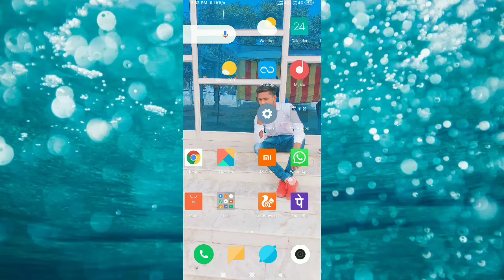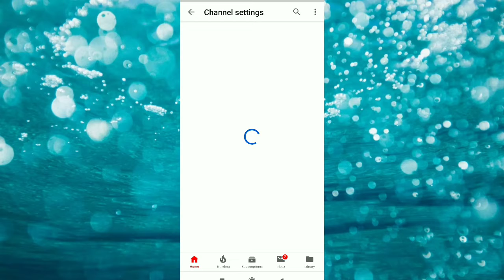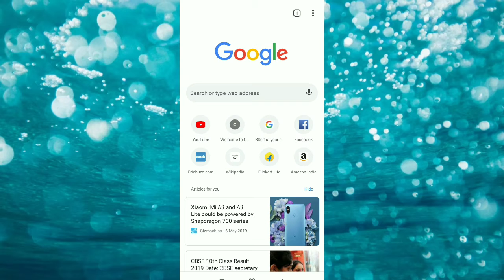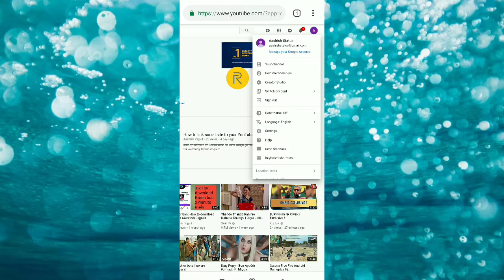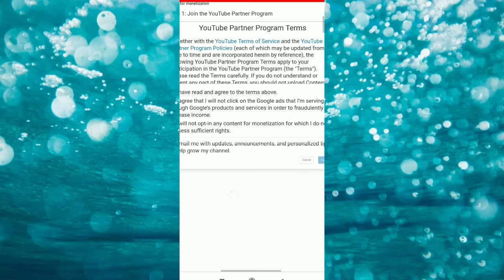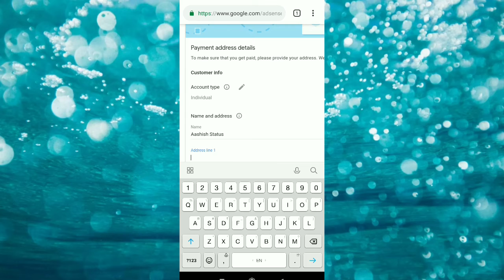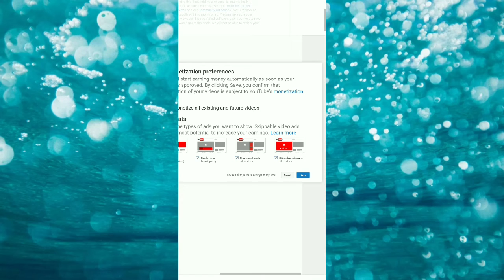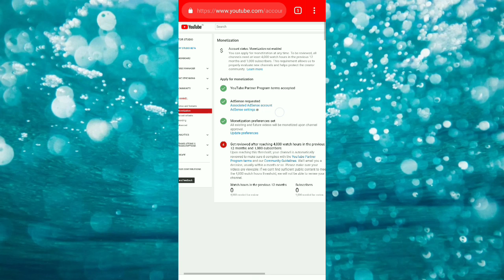How to create AdSense account full tutorial in hindi | Aashish Rajput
दोस्तों इस वीडियो में मैंने आपको बताया कि आप यूट्यूब चैनल कैसे बना सकते हो कैसे एडसेंस अकाउंट क्रिएट कर सकते हो कैसे अपने यूट्यूब चैनल को  ऐडसेंस अकाउंट से लिंक करोगे